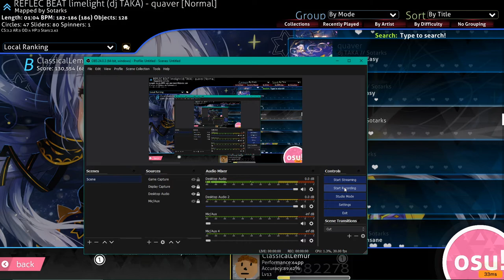Osu!: Quaver I Normal I 90.36%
Mapped by Sotarks